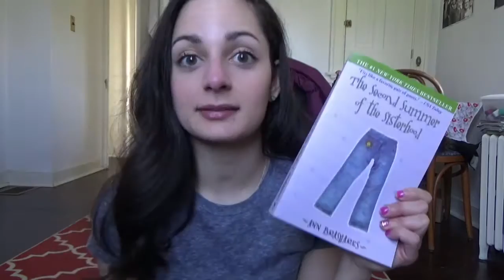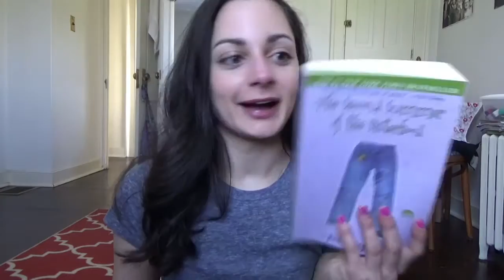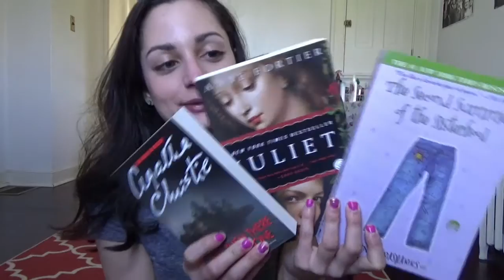TBRTakedown 3.5 TBR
In which I tell  you the books I'm hoping to read during TBRTakedown! TBR Takedown is hosted by Shannon from leaninglights!

Books mentioned:
1) Juliet by Anne Fortier
2) The Second Summer of the Sisterhood by Ann Brashares
3) And Then There Were None by Agatha Christie